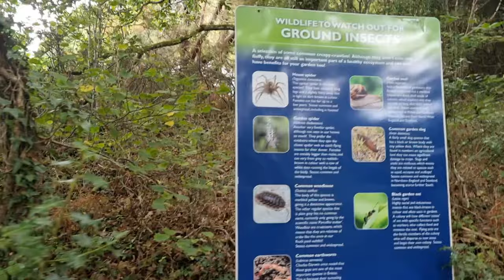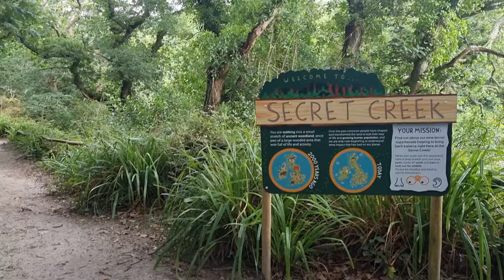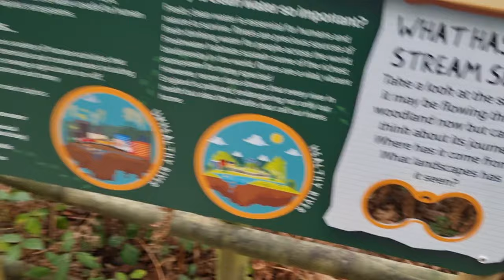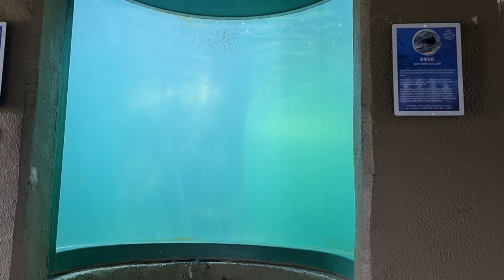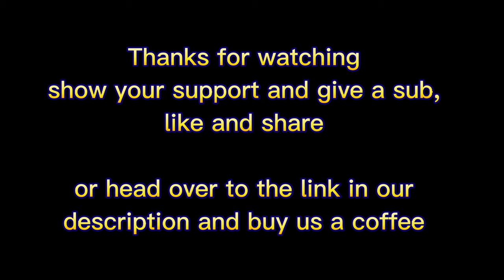Cornish Seal Sanctuary: See the adorable seals up close in 4K!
Cornish Seal Sanctuary in Cornwall @cornish-seal-sanctuary 2022

The SEA LIFE TRUST Cornish Seal Sanctuary is a charity that rescues and rehabilitates grey seal pups from around the Cornish coastline.

Each season (September - March), the Sanctuary rehabilitates over 70 seal pups that have been rescued for various reasons, from malnourishment to being separated from their mum.

The Sanctuary also provides a permanent home to animals that need special care from our team of marine animal experts.

When visiting the Sanctuary, you can experience wonderful marine animals up close and personal and learn all about their individual stories.

We greatly appreciate any support 🙏